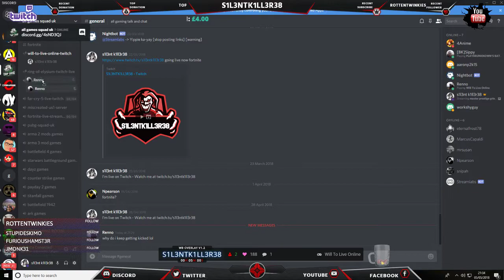will to live {pc game} online pt1